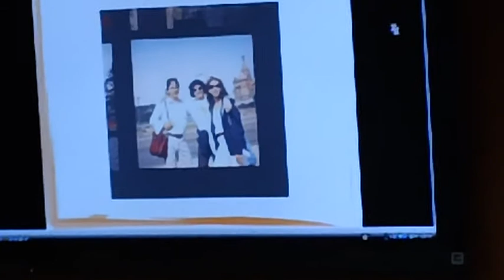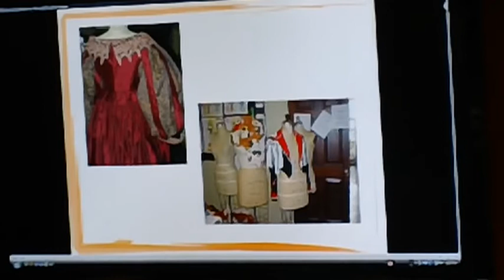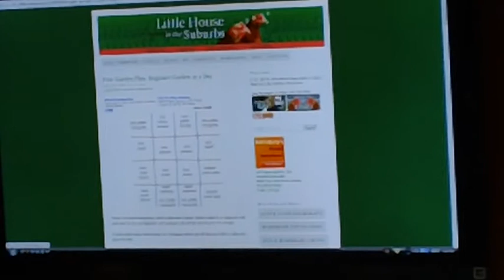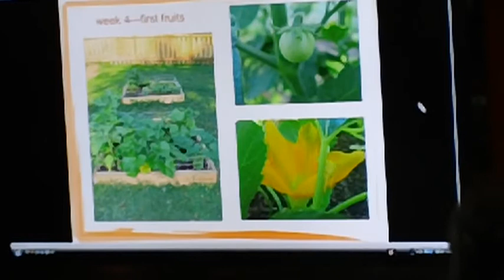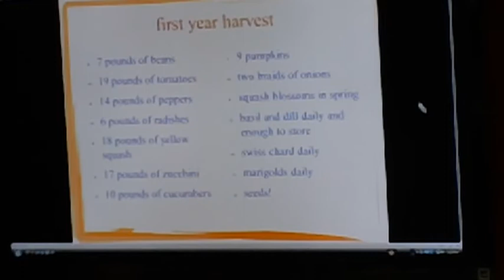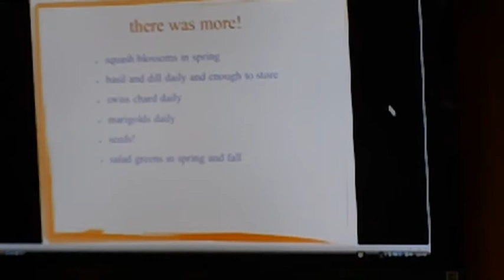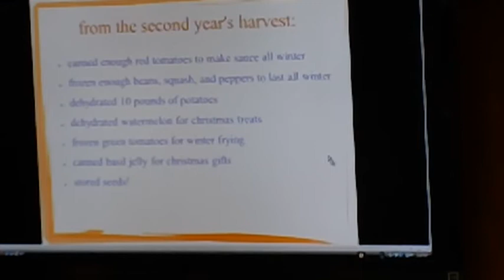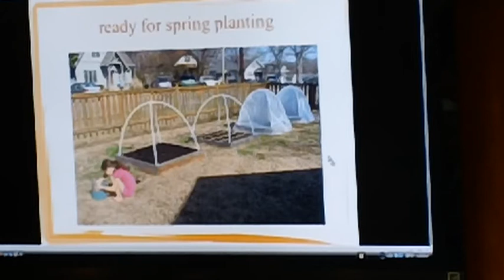Introduction to SquareFoot Gardening by Rowena Aldridge from The GreenRoom at Bates Nursery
Introduction to SquareFoot Gardening presented by Rowena Aldridge from The GreenRoom at Bates Nursery